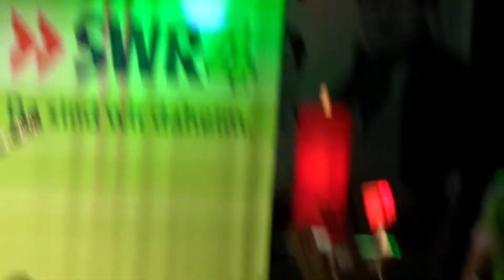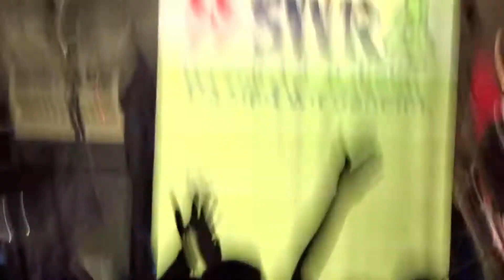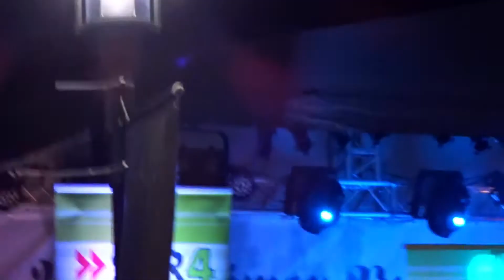565. Billigheimer Purzelmarkt - 19.09.2015 - Jürgen Drews - Open Air - FHD 25p HEVC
2015 Samstag, 19.09. war ein ganz besonderer Purzelmarkt, weil wir durch einen glücklichen Zufall  "Jürgen Drews"  "verpflichten konnten" !.!.!
Viele Fans hatten sich am Marktplatz in Billigheim / Pfalz, wie das Video zeigt, schon frühzeitig eingefunden zum 565. Purzelmarkt !
Die schlechte / unverständliche Tonqualität bitte ich auch hier zu entschuldigen, - aber letztendlich nicht mein Verschulden.
Die meisten Besucher am Marktplatz warten ungeduldig auf den " König von Mallorca " und stillen dabei Hunger unn`  Durscht in den "Höfen" einschließlich Zehnthof mit Pfälzischen Spezialitäten.
Festlaune war auf Hochtouren, Erinnerungen müssen "uns"  in  "2020"  über die "verlorenen" Festtage zum  570-sten Purzelmarkt, der wegen Covid-19,  in der gewohnten Weise nicht stattfinden kann, trösten.